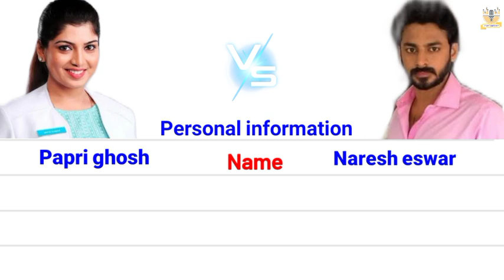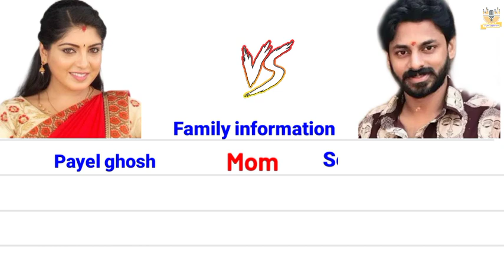Naresheswar 🆚 Paprighosh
pandavar illam
biography
Today pandavar illam serial full episode in tamil
Sun tv serial promo today
Vijay television awards 2022
vijay television award
Vijay tv serial promo
vijay tv
pandian stores
pandian stores today full episode
pandian stores promo
Pandian stores today episode full episode
papri ghosh movie scenes
papri ghosh wedding photos
Papri ghosh songs hot
Naresh eswar
kavin losliya marriage